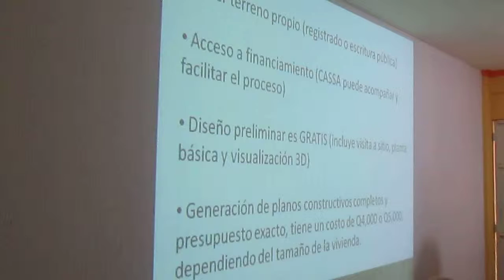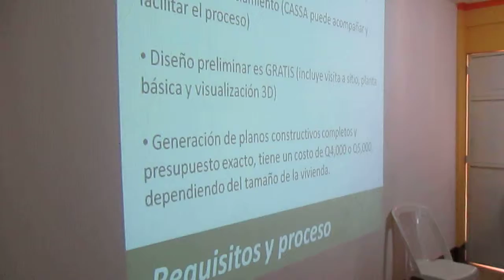Casas inteligentes y eficientes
En el Centro Comunitario Digital CCD se presentó la iniciativa de casas inteligentes, las cuales pretenden aprovechar los recursos naturales.